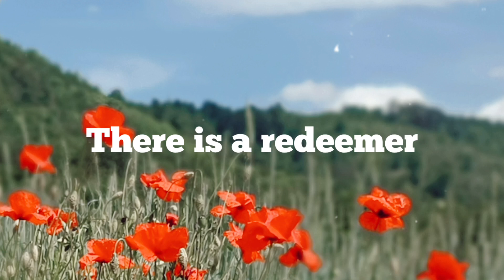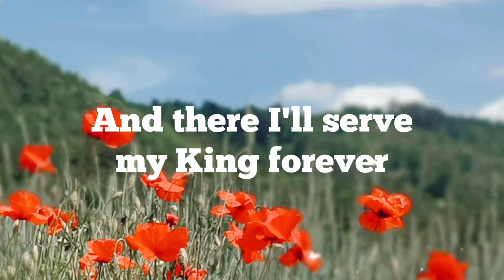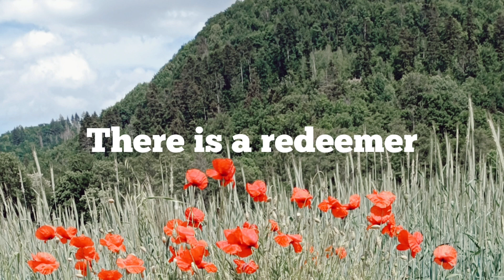There Is A Redeemer - Cover |FA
This is a beautiful song written by Melody Green which I covered.
It reflects a heart of thanksgiving to God for giving us His only begotten son to redeem us from our sins and trespasses.

Do listen and be blessed!
Remember, God loves you and we do too❤️